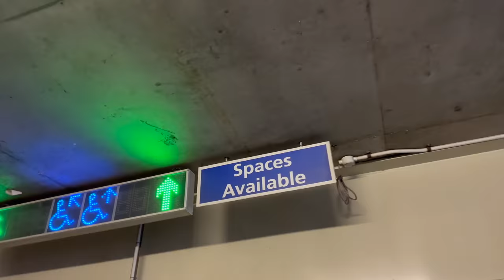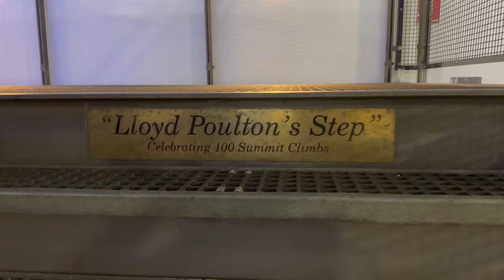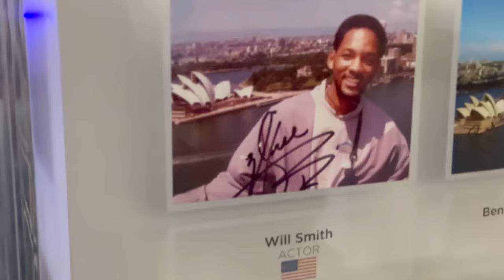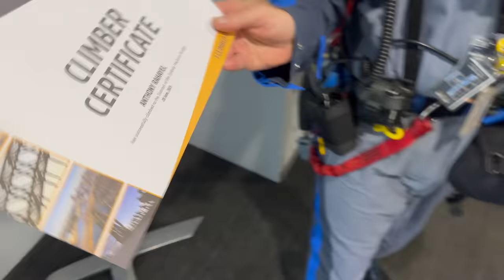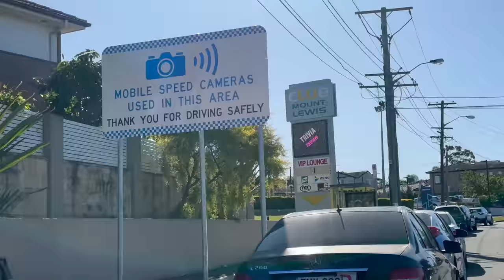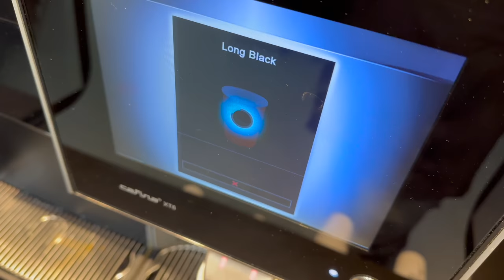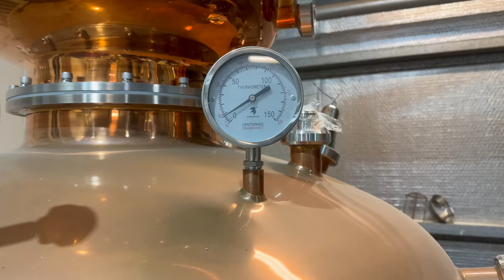Sydney Harbour Bridge Climb, Mount Lewis Bowl Club, Knefeh, Meat Party at The Farm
Sydney Day 10: Harbour Bridge Walk, Mount Lewis Bowl Club, Knefeh, Meat Party at The Farm
يوم سيدني العاشر: تسلق هاربور بريدج ، نادي ماونت لويس بولز ، كنافة ، حفلة اللحوم في المزرعة
Day 10 in Sydney started with the Harbor bridge climb, all the international actors and singers visited this site, you can feel the vibes of the city, the fresh breeze, you can see also water taxis, cars, train passing by.
The next stop is Mount Lewis Bowl Club, with unexpected gathering of lovely people who I had the chance to meet and listen to every one of them.
Fred the president of the club, talked about the club that is gathering people from all ages and the club also sponsors all different sports, they offered me the club’s shirt and I learned the bowl’s rules.
It’s time for knefeh! Knafeh & co is newly opened, they offer light breakfast and lunch menu, fantastic coffee, an amazing range of Knafeh and a lot of gluten-free products.
Kingsdale is a boutique winery that produces special wine and soon a whisky distillery, we had dinner at the Gebran’s, some amazing meat that is softer than butter, super tender and extremely juicy.